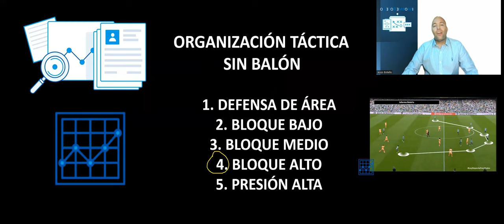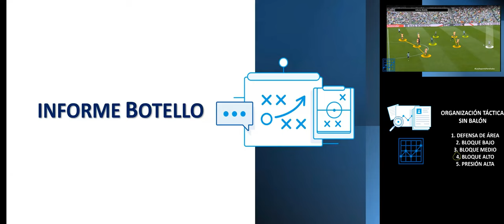🧱⚽ BLOQUE ALTO. 🦾 Zona 3. InformeBotello 💻 Análisis del juego sin balón.